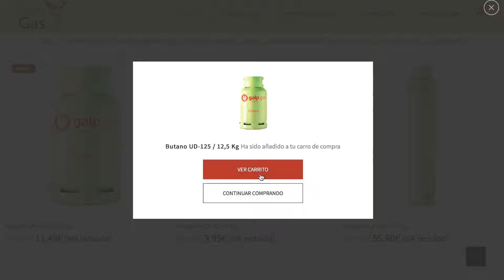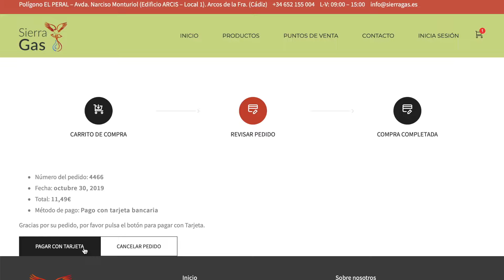2020-03-26 INFORMACIÓN DE SIERRA GAS PARA LA COMPRA DE LA BOMBONA POR INTERNET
Buenas tardes, estamos recibiendo consultas sobre cómo comprar la bombona online en nuestra web porque es un medio que permite pagar con tarjeta bancaria, así que hemos hecho un vídeo donde lo explicamos paso a paso. Espero que os guste.